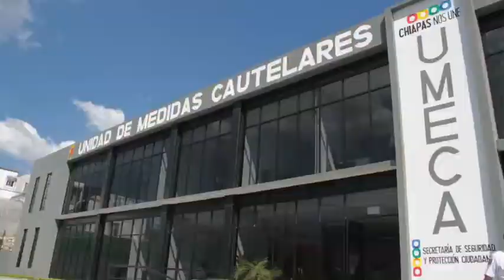Solicita Fiscalía del Estado revisión de medida cautelar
• La FGE solicitó al órgano jurisdiccional que la medida cautelar de Prisión Preventiva Justificada del imputado Gerardo Vicente “N” sea revisada y en su caso modificada